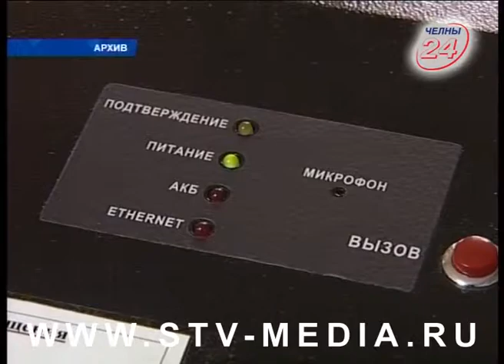Коротко и ясно (30.03.2018)